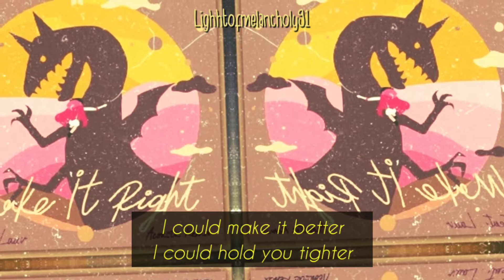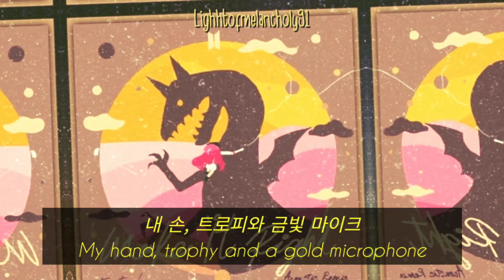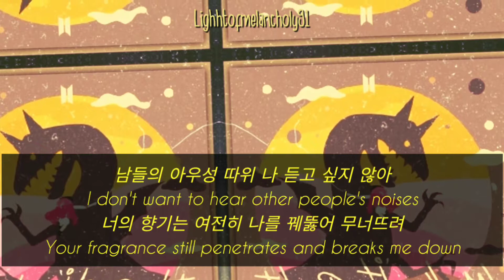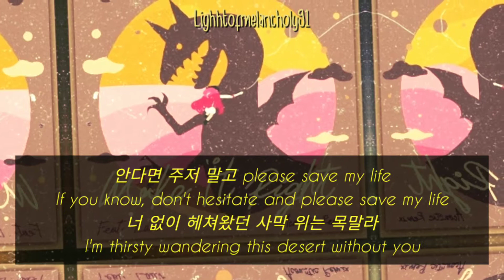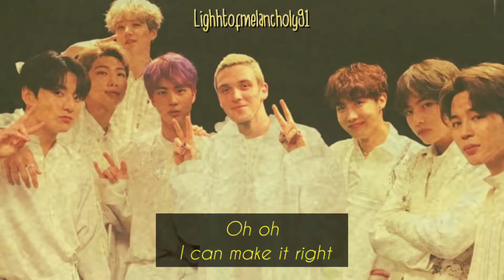BTS - Make It Right (ft Lauv) Acoustic Remix [With Lyrics ]